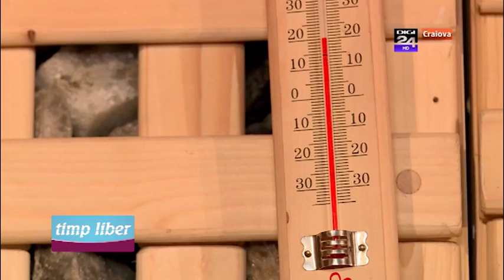Salina Fulvia Craiova 0351.185.185 str. Simion Bărnuțiu nr.9 (colț cu Palatul Copiilor)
Fie că iţi doreşti o oră de relaxare sau o oră în care copilul tău să se joace alături de alţi micuţi în halocamera concepută special pentru ei, la noi te vei detaşa cu siguranţă de grijile cotidiene, iar efectele benefice ale sării de Praid işi vor face, treptat, simţită prezenţa asupra organismului tau. Va asteptam cu drag!